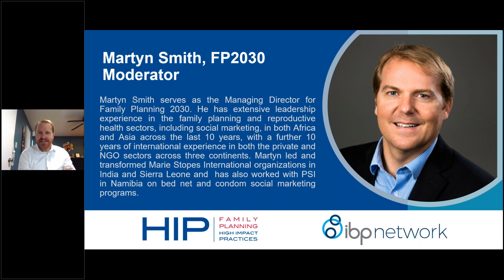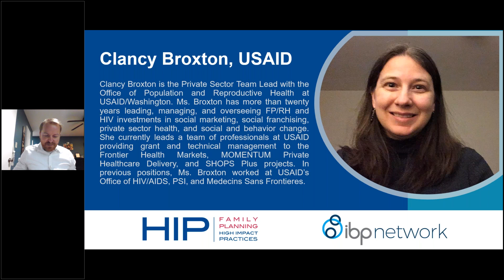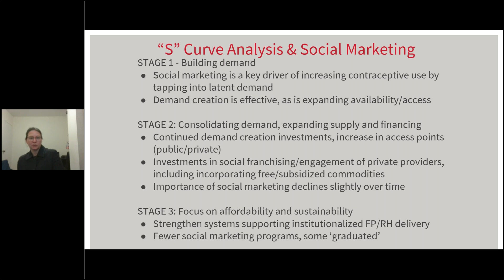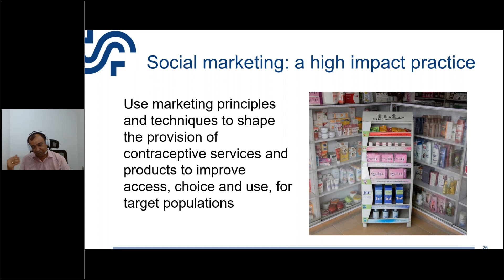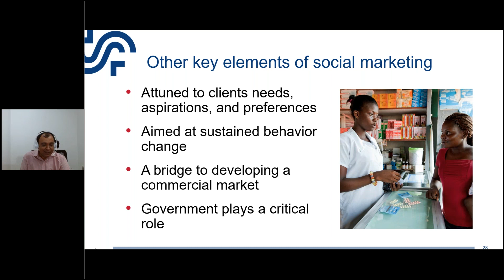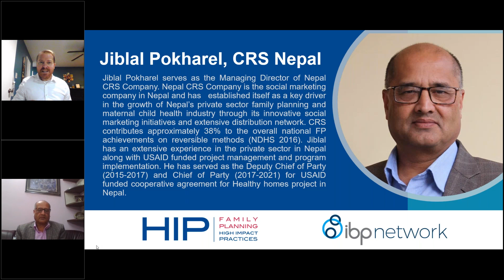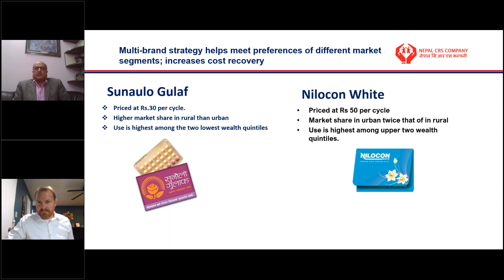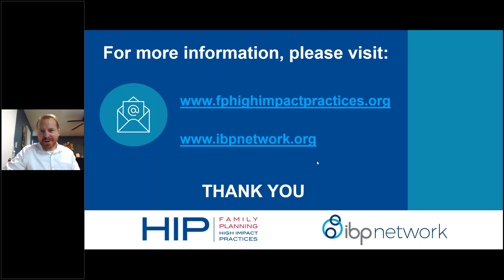High Impact Practices: Social Marketing Webinar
Webinar recording on: Social Marketing: Using marketing principles and techniques to improve contraceptive access, choice, and use.